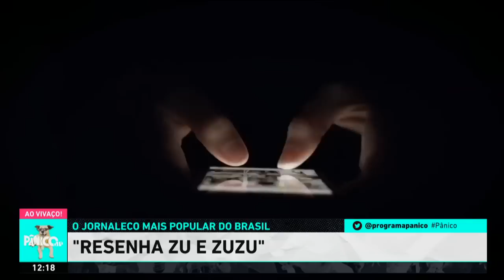RESENHA ZU E ZUZU: YOUTUBER ENGORDA 100 KG FAZENDO MUKBANG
Na Resenha Zu e Zuzu de hoje (14), Daniel Zukerman fala sobre os Estados Unidos pedirem para que cidadãos americanos deixem a Rússia devido à guerra com a Ucrânia; Volkswagen anunciou que irá suspender temporariamente as atividades em 3 de suas fábricas no Brasil; influenciadores ao invés de indicar produtos, agora falam para seu público não comprar; youtuber americano engorda 100 kg fazendo vídeos de mukbang, em que come grandes quantidades de comida e filma; Boeing 737 é transformado em vila turística, diária custa 7 mil dólares; pítons gigante são retiradas de teto por bombeiros na Tailândia; Marinho pede apoio da Fiesp para acabar com saque-aniversário do FGTS; China e EUA estão entrando em guerra por espaço na estratosfera.